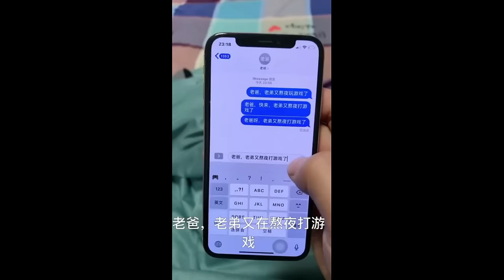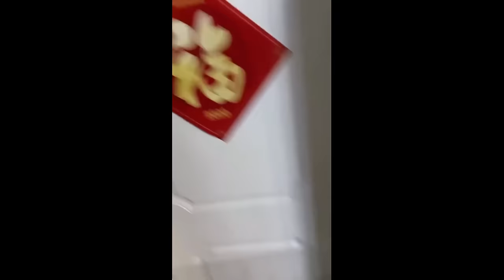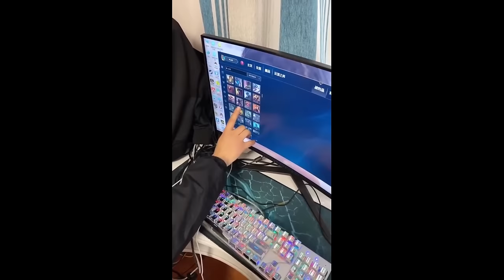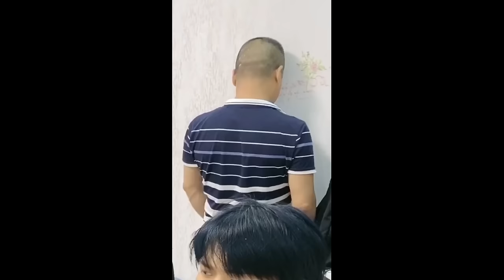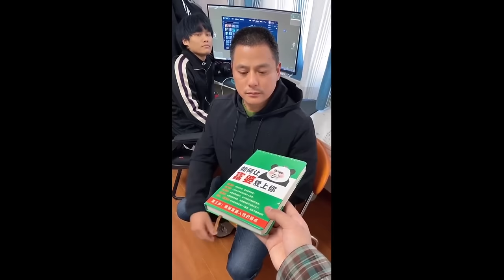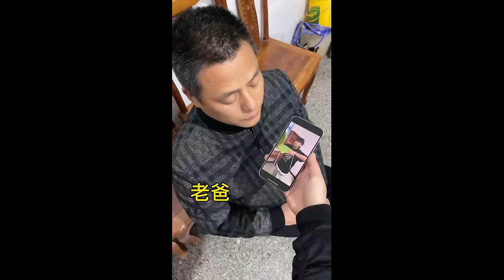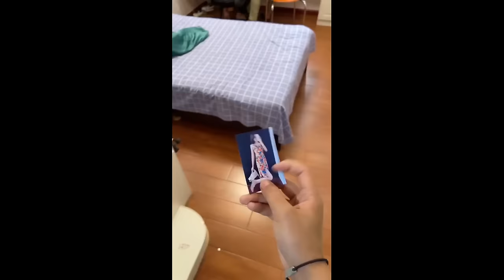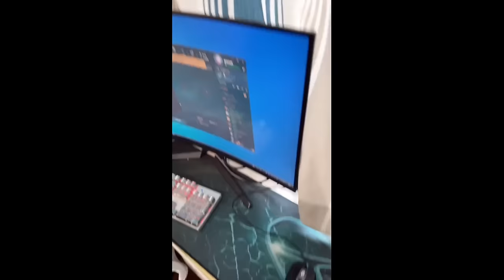小杨哥搞笑短视频合集，让你一次笑个够！疯狂小杨哥